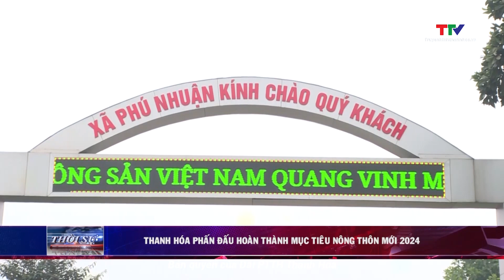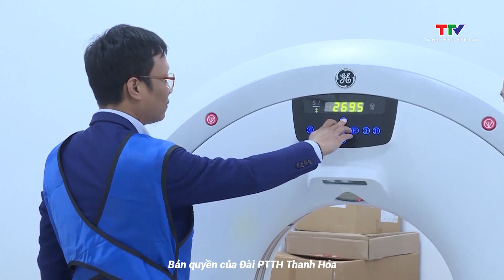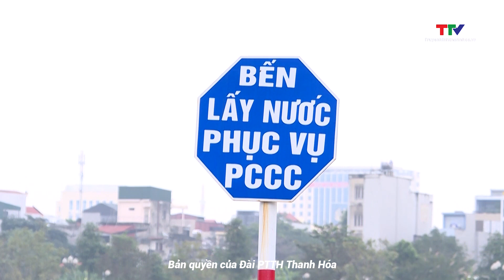Bản tin Thời sự 16h ngày 20/2/2024